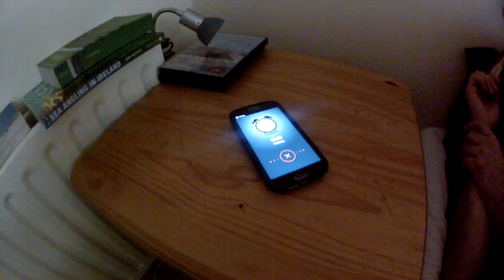"Cold Wet Swing" - Pike Fishing 2013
New season just started...